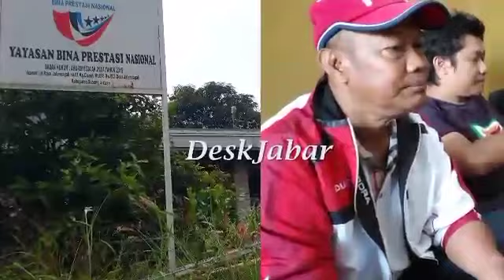Terbukti Sekongkol, Dedi Dan Yosef Akan Membusuk Di Penjara?